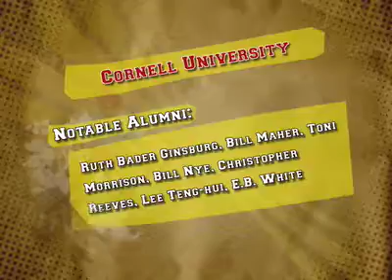theU.com - Cornell: "Admissions"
Students discuss the admissions process and requirements at Cornell. An original production from theU.com.